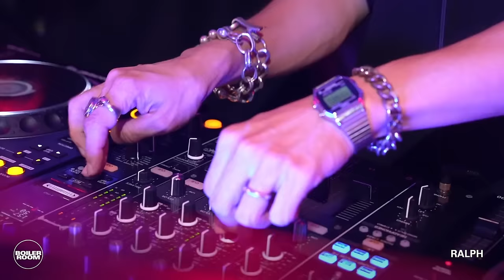ralph | Boiler Room Osaka: FULLHOUSE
We passed through the cult Circus in Osaka for a family affair! Joining residents: FULLHOUSE.

We would like to acknowledge that some of the footage from this broadcast has been edited to remove an instance of harassment experienced by one of the artists. We have a zero tolerance position on harassment & intolerance and would like to reiterate that we do not condone this kind of behaviour at any of our events.